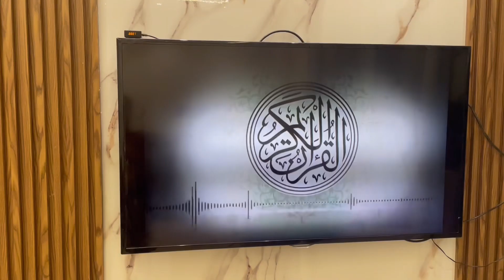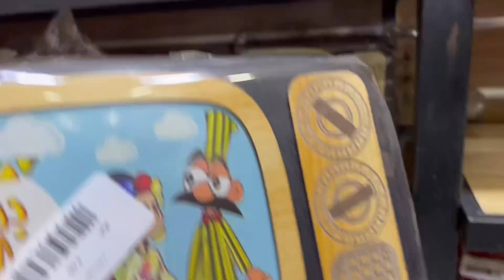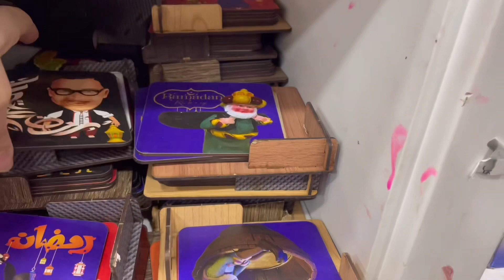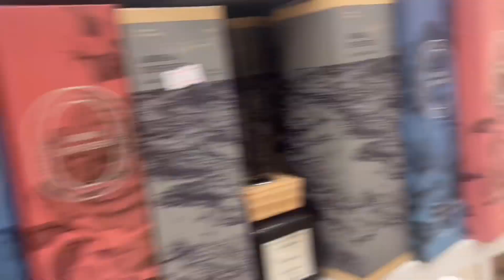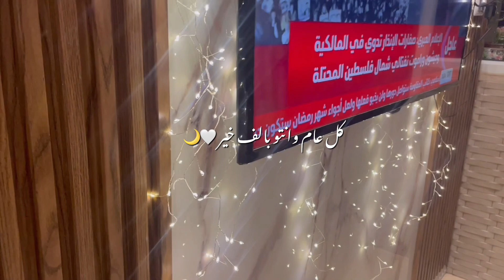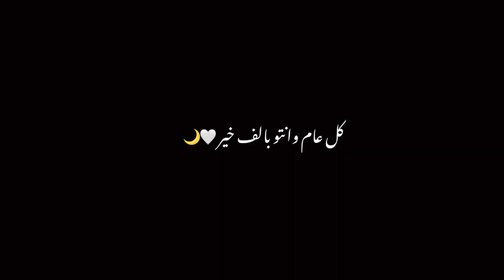فلوق تجهيزات شهر رمضان 2024 🌙🛒